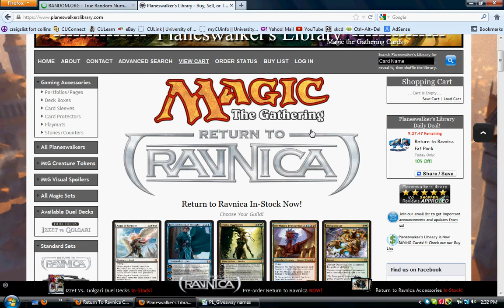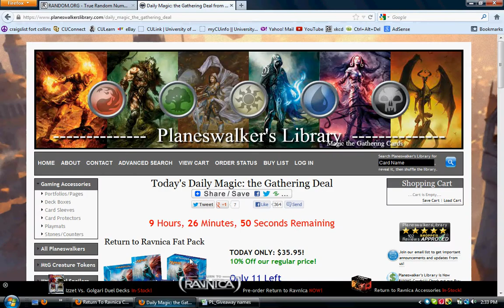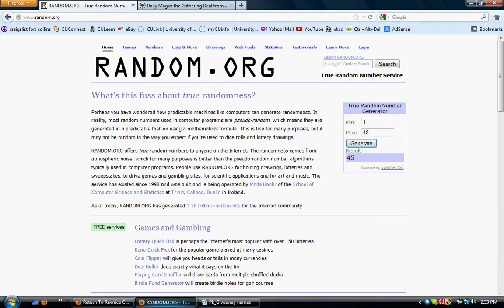Planeswalker's Library Sponsored Giveaway Results!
Winner has 1 week to PM me to win their set of Griselbrand Sleeves!

From cards to counters, Planeswalker's Library is the place for whatever your Magic: The Gathering and gaming needs might be.  Planeswalker's Library: for Magic enthusiasts, by Magic enthusiasts.